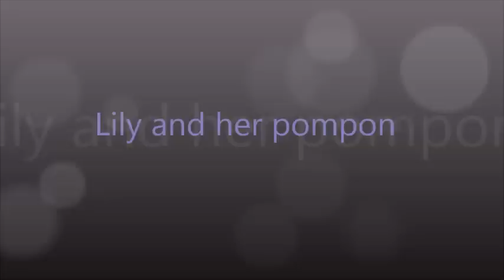Lil (forpus parrotlet) playing with her pom pom